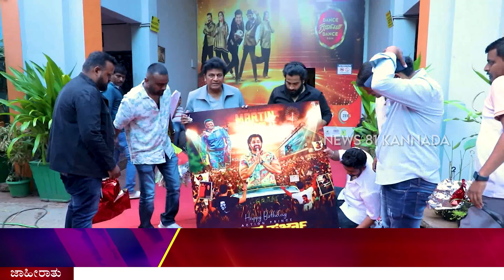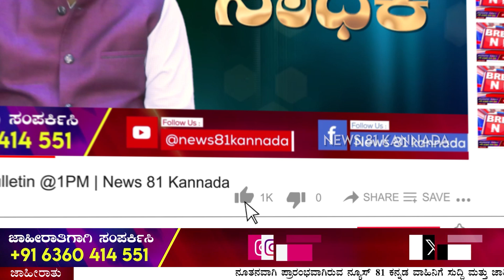Shivanna Released Dhruva Sarja Birthday CDP : ಧ್ರುವ ಸರ್ಜಾ ಹುಟ್ಟುಹಬ್ಬಕ್ಕೆ ಡಿಪಿ ಬಿಡುಗಡೆ ಮಾಡಿದ ಶಿವಣ್ಣ